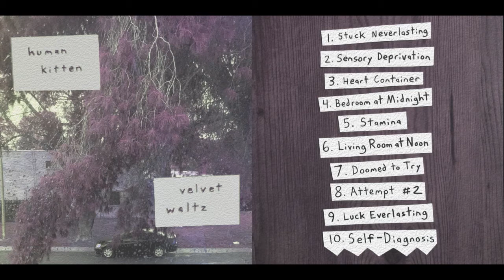Human Kitten - Stamina